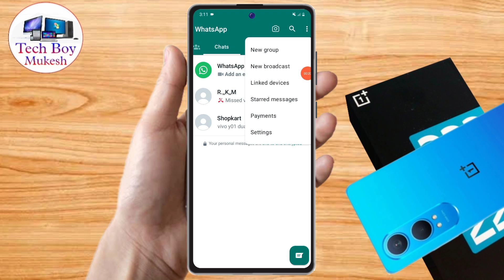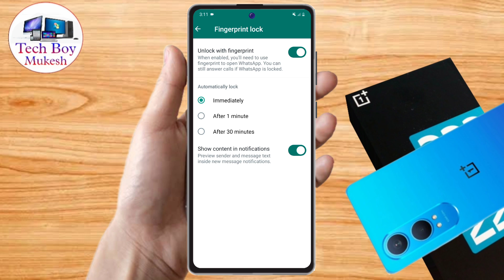how to lock whatsapp in oneplus nord ce 4 lite, oneplus nord ce 4 lite whatsapp lock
oneplus nord ce 4 lite me whatsapp par fingerprint lock kaise lagaye,
oneplus nord ce 4 lite me whatsapp ko lock kaise kare,
oneplus nord ce 4 lite me whatsapp lock kaise kare,
oneplus nord ce 4 lite me whatsapp me lock kaise lagaye